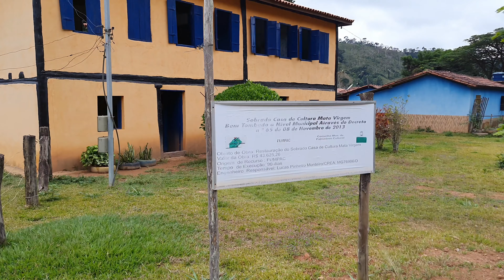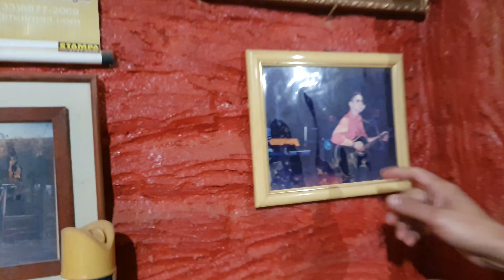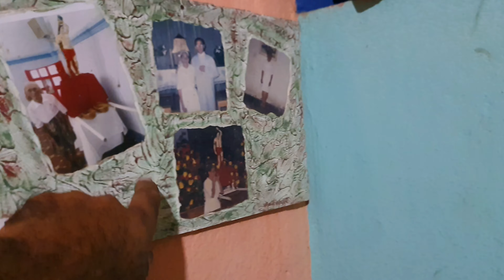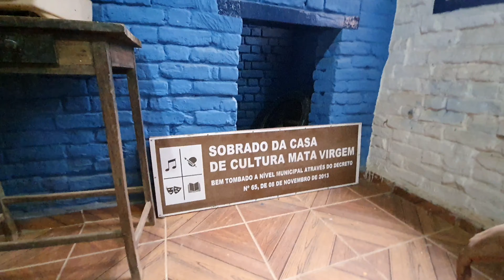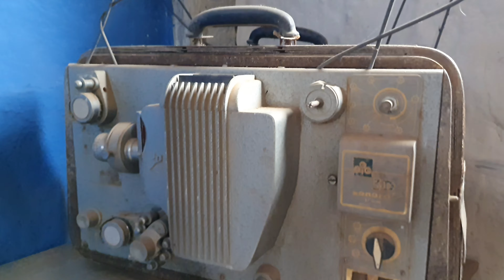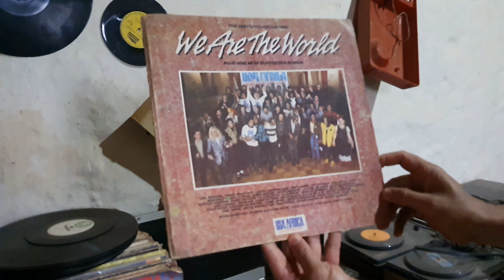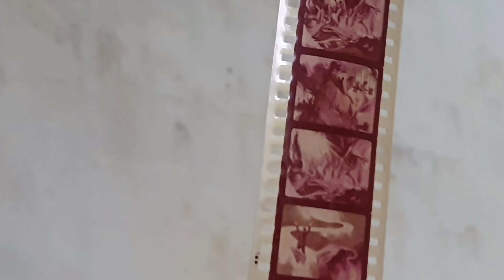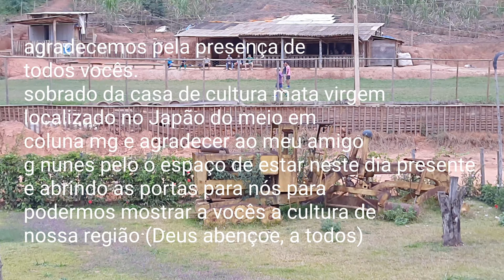ZONA RURAL / VISITANDO O SOBRADO DA CASA DE CULTURA MATA VIRGEM - JAPÃO , EM COLUNA MG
CONHEÇA MINAS, SOBRADO DA CASA DE CULTURA MATA VIRGEM , LOCALIZADO NA ZONA RURAL DO JAPÃO DO MEIO MUNICÍPIO DE COLUNA MG, À 9 KM DA CIDADE , ESTRADA SENTIDO A BAQUARI E SÃO JOÃO EVANGELISTA MG
VENHA CONHECER A NOSSA CULTURA DA NOSSA REGIÃO DE MINAS